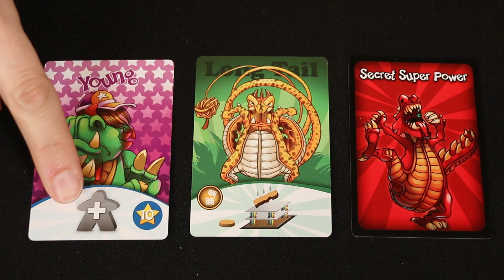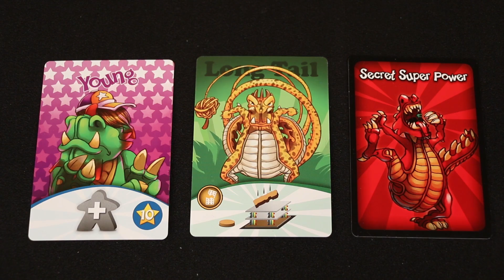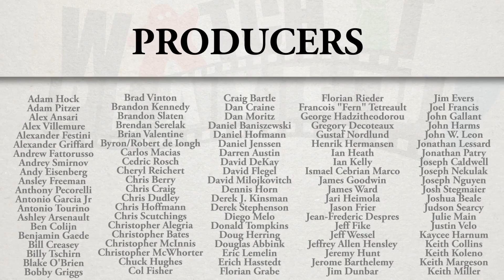Rampage - Game Play 1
Watch It Played is a series designed to teach and play games. In this episode we begin our play through of Rampage - Terror in Meeple City.